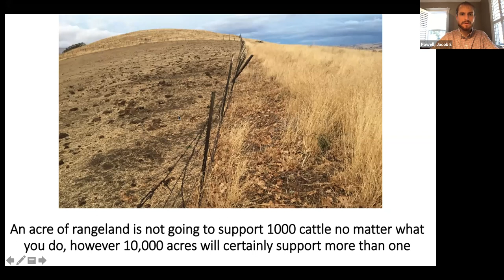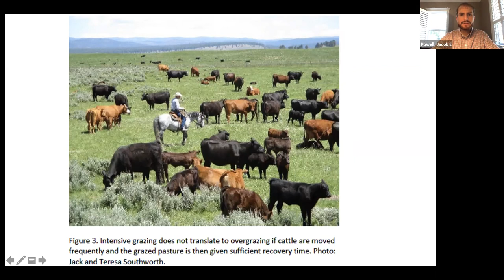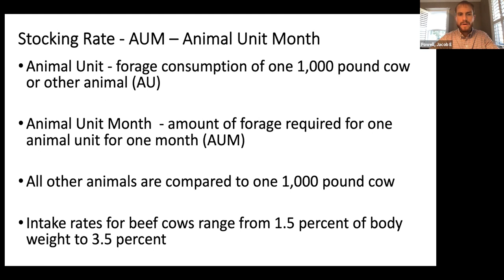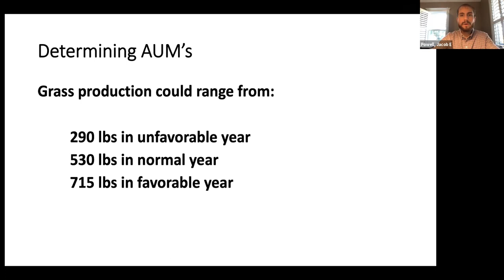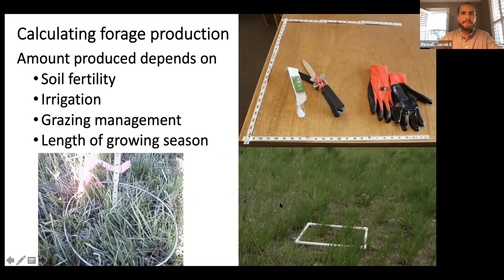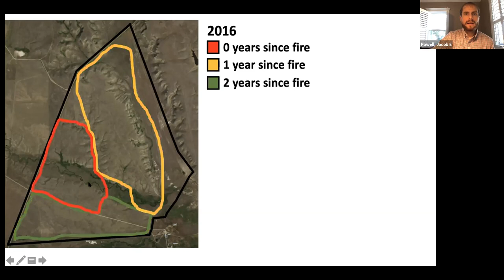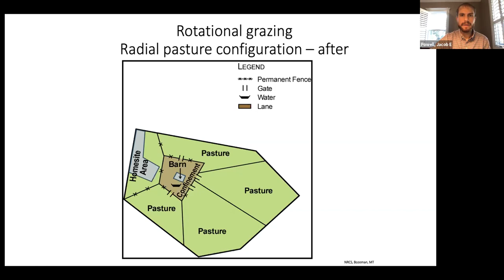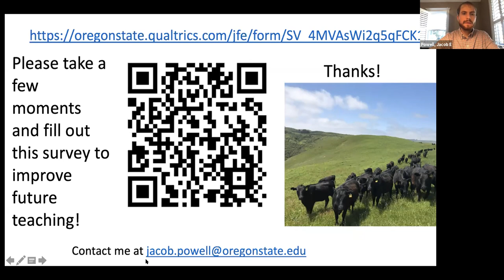Grazing Management Webinar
This webinar covers key considerations of grazing including, frequency, duration, and timing. Guidelines are provided to determine proper stocking rate for different types of livestock, tips for improving livestock distribution, and rotational vs continuous grazing systems.